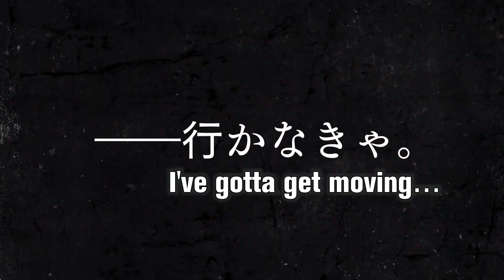“I Found You!” EXPLAINED - Kaiju No 8.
What's good gang!? Been rereading through Kaiju No 8, and had a thought come up. Watch the video and let me know below what you think. Please tell me that I'm not crazy lol. I'll see y'all later this week for Chapter 79!

0:00 - Intro
0:29 - Kaiju No 10 Screech
2:23 - Kafka Screech
3:50 - Kafka & Kaiju 10 Correlation/Theory